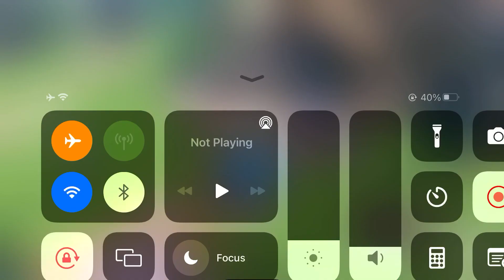Neverland Quest Pursuing of Holy Pupil